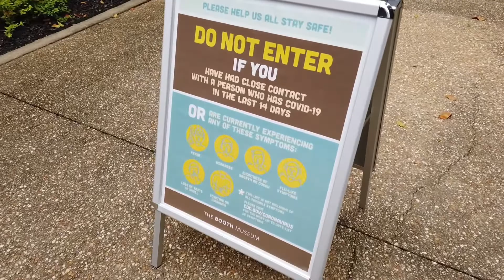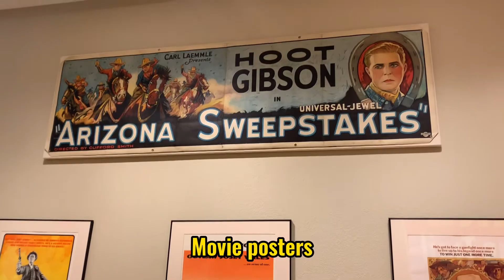【Travel VLOG】Booth Western Art Museum | Cartersville, GA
Take you tour around Booth Museum within 4 minutes